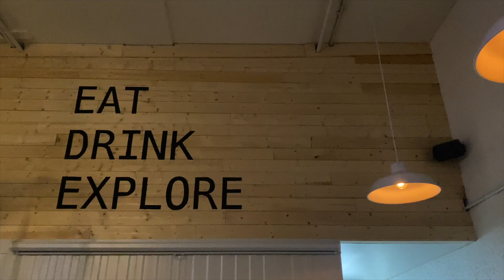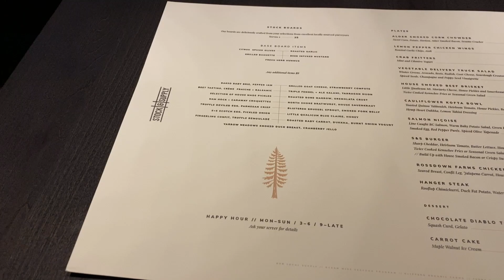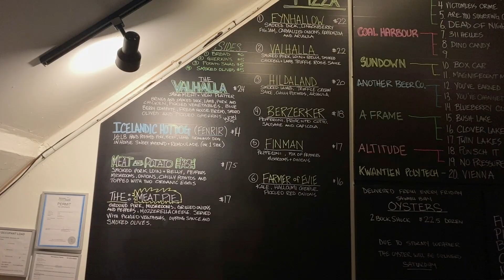Best Of Charcuterie Boards in Vancouver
This week we check out the best charcuterie boards Vancouver has to offer. Make sure you add us on Instagram to become our bestie.

Bartholomew Bar - 1026 Mainland St, Vancouver
Finfolk - 1600 Franklin St, Vancouver (Now closed)
Stock & Supply - 550 W Hastings St, Vancouver